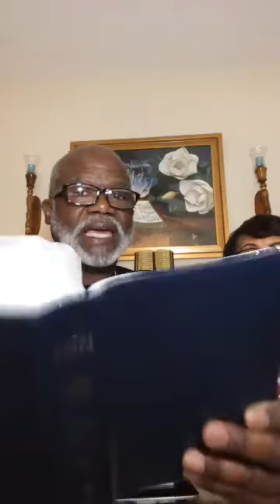QUICK WORD WITH THE WCM! | Jerry and Elaine Taylor 4/9/2020